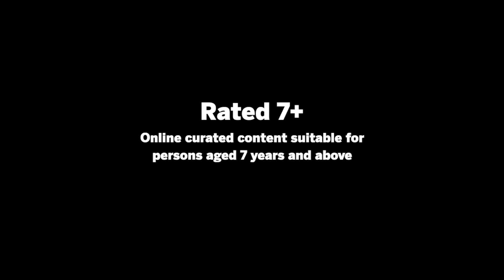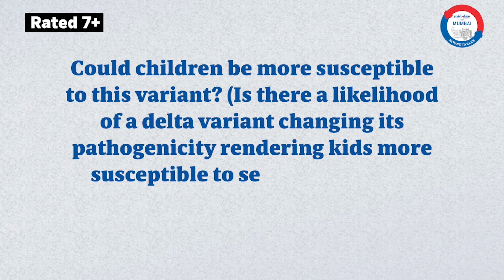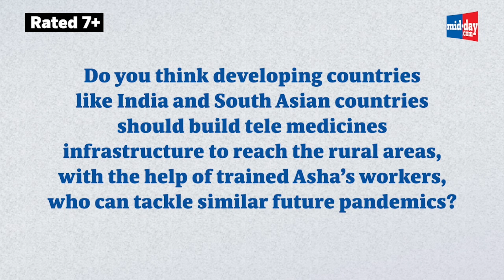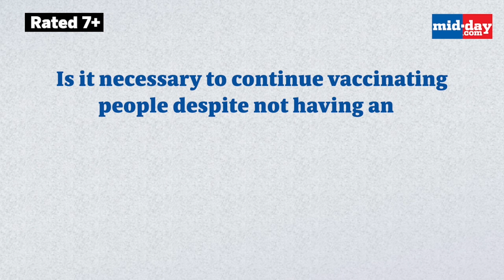Mid-day for Mumbai Roundtables - Dr. Lieve Fransen, International Expert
Dr. LIEVE FRANSEN is a senior social and health policy advisor with a range of different institutions, businesses and think tanks.
She is a medical doctor specialized in global public health and social policies worldwide and has a PhD in social policies. Dr. Fransen has considerable and recognised experience in development policies and European policies and institutions. She is a well-recognized policy maker at senior management level in the EU (European Union) in a range of different departments in the European Commission. She has received numerous awards and recognitions which include a lifetime achievement award in 2003 in India for her health and human rights work. She was in India end of March till end of May, 2021 providing COVID care to rural Indian population.